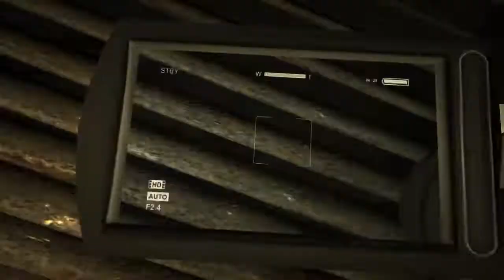Outlast 1 - Ala Masculina - Playstation 4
O inferno é um experimento ao qual você não pode sobreviver no OUTLAST original. Investigue o hospício Mount Massive enquanto tenta permanecer vivo por tempo suficiente para descobrir seus terríveis segredos.